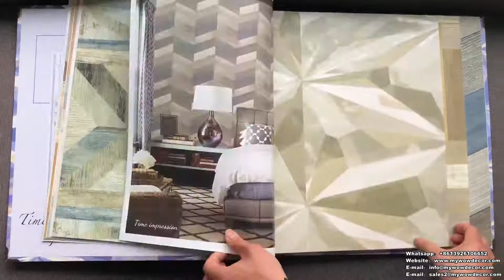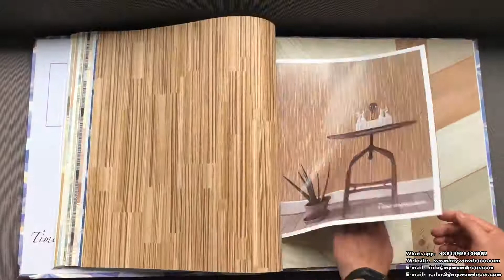A48-18 Fashion Appearance Design PVC Wallpaper for Interior Decoration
A48-18  Fashion Appearance Design PVC Wallpaper for Interior Decoration by MyWow Wall Decor

Catalog Name: A48-18
Material: PVC Wallpaper
Roll Size: 0.53x10m(±3%), 5.3 sqm/roll
Roll Weight: about 1.22 kg/roll